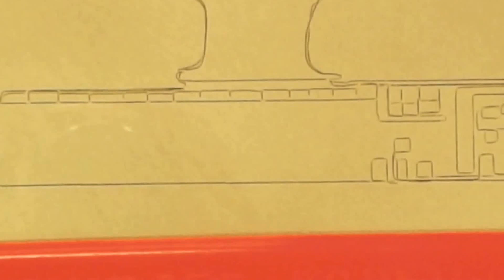WRAMS 9 13 13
This is the weekly broadcast of the WRAMS Internet Network